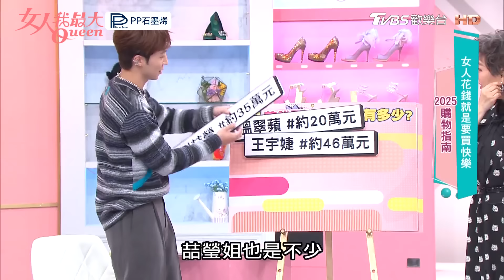花錢就是要買快樂 2025購物指南 女人我最大 20241107 (完整版)｜卞慶華、小布、孫華、劉喆瑩、溫翠蘋、Mei、王宇婕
歡迎光臨今天的女人我最大！
現代女生懂得賺錢固然重要，以往媽媽都叫我們要省錢，但今天我們要來突破盲點，懂得花錢的女生才是最幸福的。沒錯，女人花錢要是要買快樂，投資自己的容貌體態，投資自己的衣著配件，讓自己的生活質素提高，有錯嗎? 越是懂得花錢的女人，越懂得怎麼花才是聰明地花、才會活得越精緻，你說對不對啊歡迎孫華老師、小布老師。今天來報名的同學都是很懂得快樂的時代新女性，我們就來看看他們的2025購物指南。

Cover Story曾莞婷×賴雅妍 「工作到私領域的感情觀」

『唐綺陽 開運系列』有看有準 有看有加持~！
『髮神吳依霖』拯救亂髮，看這個就知道！